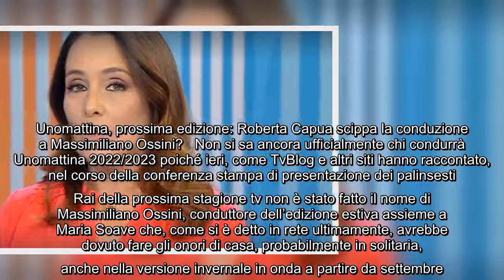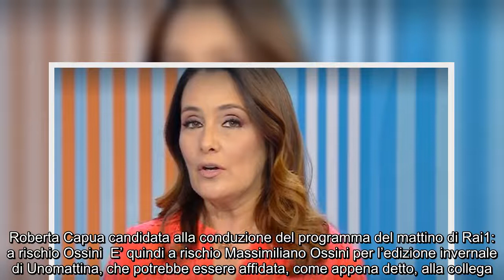Unomattina, prossima edizione: Roberta Capua scippa la conduzione a Massimiliano Ossini? Non si sa a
Unomattina, prossima edizione: Roberta Capua scippa la conduzione a Massimiliano Ossini? Non si sa ancora ufficialmente chi condurrà Unomattina 2022/2023